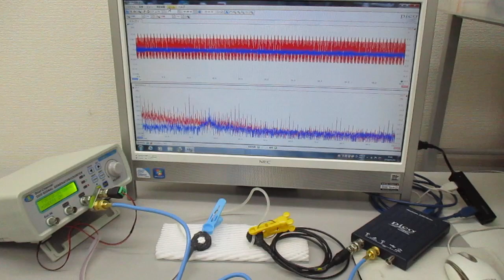超音波発振制御技術に利用する「線材」（音響特性検査） ultrasonic-labo